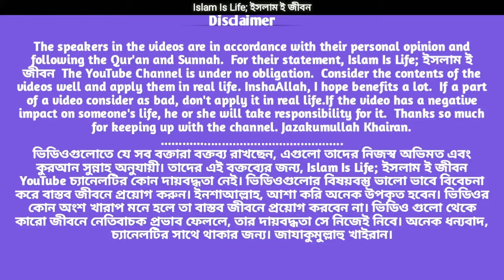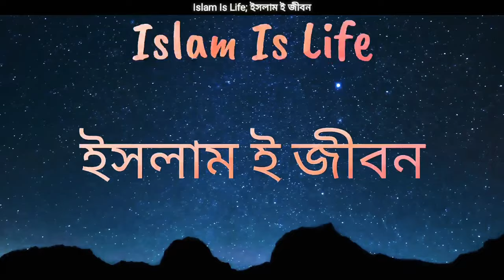স্ত্রীর প্রতি স্বামীর কেমন ব্যবহার করা উচিত। স্ত্রীর প্রতি স্বামীর কর্তব্য। মিজানুর রহমান আজহারী।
_______________Video Description_______________
_________________ভিডিওর বর্ণনা__________________
✍️বিষয়: স্ত্রীর প্রতি স্বামীর দায়িত্ব ও কর্তব্য।
🧔আলোচক: মুফতি মিজানুর রহমান আজহারী।

স্ত্রীর_প্রতি_স্বামীর_দায়িত্ব, ভালোবাসা ও প্রতিদান।
স্বামীর_প্রতি_স্ত্রীর_কর্তব্য ওয়াজ
সংসার সুখী করতে স্ত্রীর করণীয়। দাম্পত্য জীবন সুন্দর করতে স্ত্রীর ভূমিকা। মিজানুর রহমান আজহারী।
samir proti strir kortobbo
স্বামীর প্রতি স্ত্রীর কর্তব্য
shamir proti strir kortobbo
সামি সত্রীর ওয়াজ
স্বামীর প্রতি স্ত্রীর কর্তব্য মিজানুর রহমান আজহারী । স্বামী স্ত্রীর ওয়াজ
স্ত্রীর প্রতি স্বামীর কর্তব্য মিজানুর রহমান আজহারী
স্বামী স্ত্রী ওয়াজ
strir proti samir kortobbo
samir proti strir kortobbo mizanur rahman azhari
ওয়াজ স্বামীর প্রতি স্ত্রীর কর্তব্য
স্বামী স্ত্রীর ভালবাসা ।
ওয়াজ স্বামীর খেদমত
samir proti strir kortobbo waz
স্বামী স্ত্রীর ওয়াজ মিজানুর রহমান
স্বামী স্ত্রী নিয়ে ওয়াজ মিজানুর রহমান আজহারী
স্বামী স্ত্রী ওয়াজ
স্ত্রীর প্রতি স্বামীর কর্তব্য মিজানুর রহমান
স্বামীর প্রতি স্ত্রীর কর্তব্য ওয়াজ মিজানুর রহমান । আজহারী সাহেবের ওয়াজ
স্বামী স্ত্রী
স্বামী আর স্ত্রী ওয়াজ মিজানুর রহমান
স্ত্রী যদি স্বামীর কথা না শুনে
স্ত্রীর দায়িত্ব ও কর্তব্য
স্বামীর খেদমত ওয়াজ
সামি সত্রীর ওয়াজ মিজানুর রহমান ।
sami stri bangla waz mizanur rahman azhari
sami stri bangla waz mizanur rahman azhari স্বামীর খেদমত
samir upor strir kortobbo
স্বামীর কথা না শুনলে কি হয়
স্ত্রীর কর্তব্য
স্বামীর প্রতি স্ত্রীর দায়িত্ব ও কর্তব্য
স্বামীর সাথে কেমন ব্যবহার করা উচিত
wife er proti husband er kortobbo
মিজানুর রহমান আজহারী স্বামী স্ত্রীর ওয়াজ
স্বামীর প্রতি স্ত্রীর দায়িত্ব ও কর্তব্য ওয়াজ

আপনি এই চ্যানেলটিতে ইসলাম শিক্ষা সম্পর্কিত বিভিন্ন ধরনের শিক্ষামূলক ভিডিও দেখতে পাবেন।

°°°°°°°°°°°°°°°°° ⲢⲒꞄⲀⲤⲨ ⲰⲀꞄⲚⲒⲚ𝓖 °°°°°°°°°°°°°°°°°
This Product © all the Copyright reserved by “Islam is life; ইসলামী ই জীবন”।

𝕴𝖘𝖑𝖆𝖒  𝖎𝖘  𝖑𝖎𝖋𝖊____𝕀𝕤𝕝𝕒𝕞  𝕚𝕤  𝕝𝕚𝕗𝕖____𝕴𝖘𝖑𝖆𝖒  𝖎𝖘  𝖑𝖎𝖋𝖊